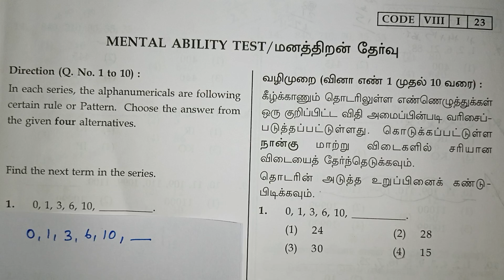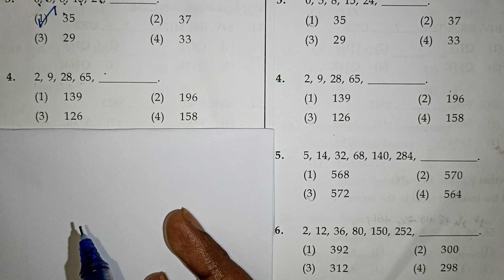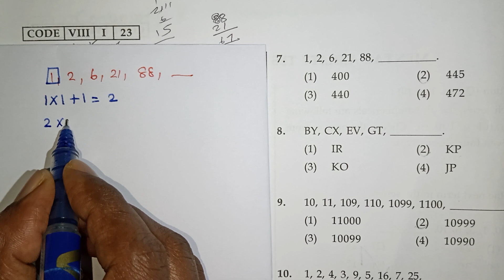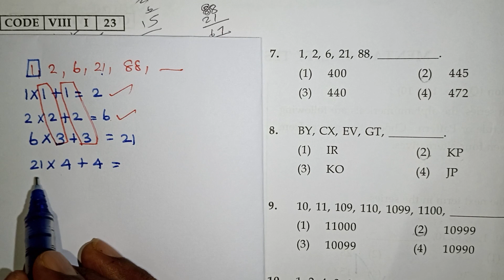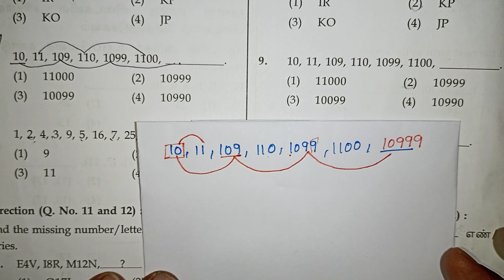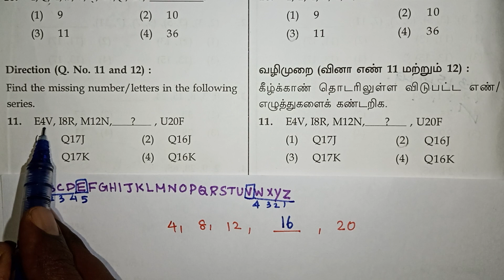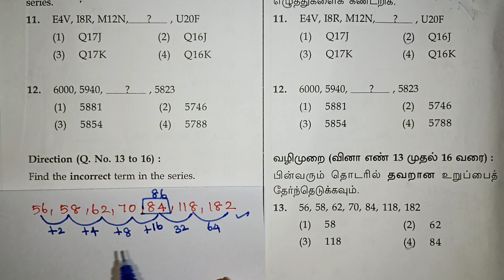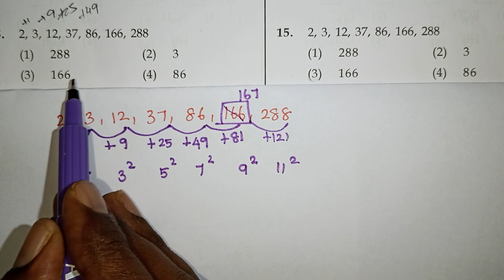Nmms Exam Previous Year Mat Questions in Tamil / Class 8 Nmms 2024 / Kalvikan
Class 8 Nmms Exam 2023 Mental Ability Test Questions in Tamil / Scholarship Exam / Kalvikan